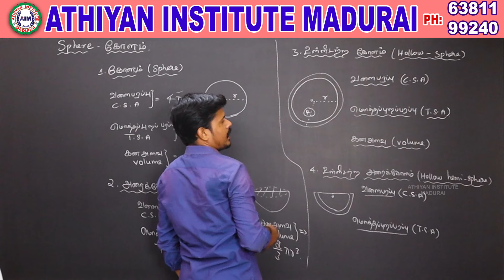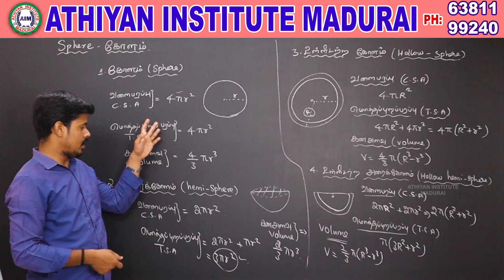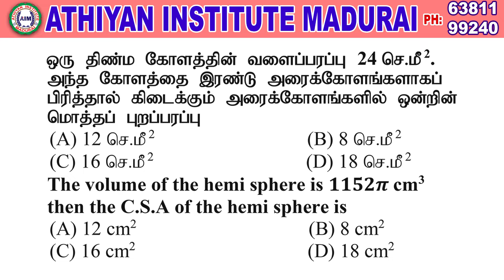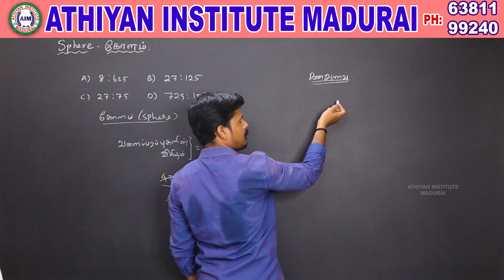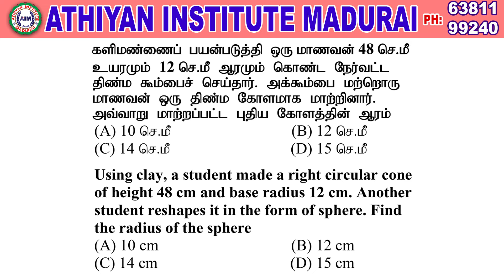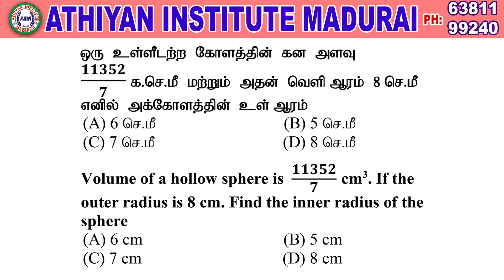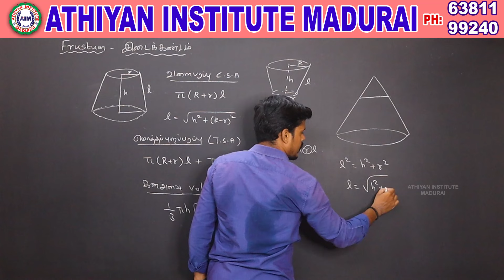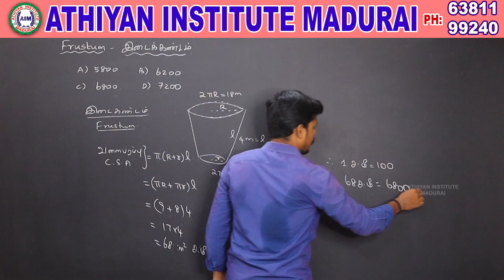10th std அளவியல் - கோளம், இடைக்கண்டம் | 10th std Mensuration - Cone, Frustum | by Pravinkumar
* அளவியலில் 10th std புத்தகத்தில் உள்ள கோளம் மற்றும்
   இடைக்கண்டம் ( Sphere and Frustum)  ) இலிருந்து நமக்கு
   தேர்வில் கேட்கக் கூடிய அனைத்து விதமான வினாக்கள் பற்றி
   இந்த வீடியோ பதிவில் விரிவாக விளக்கப்பட்டுள்ளது.

* இந்த வீடியோ TNPSC, TNTET, TNSURB( POLICE, S.I), RRB, SSC
   தேர்வுகளுக்கு மிகவும் முக்கியமானவை.

                                     10th Std - Chapter 7
புத்தகத்திலுள்ள எடுத்துக்காட்டு மற்றும் பயிற்சி வினாக்கள்: